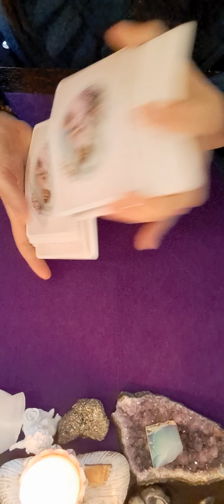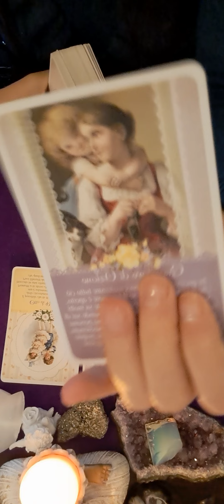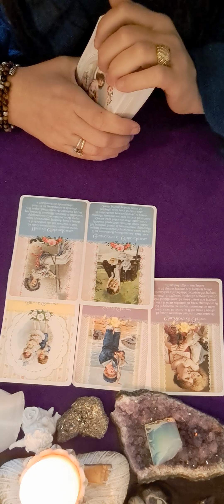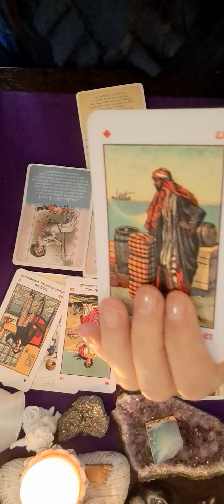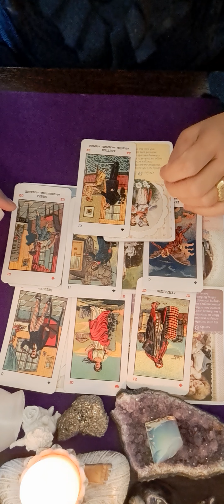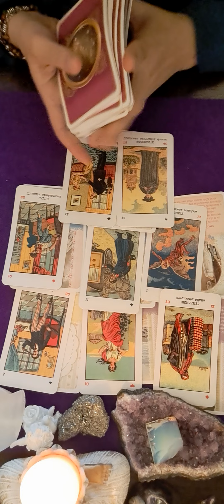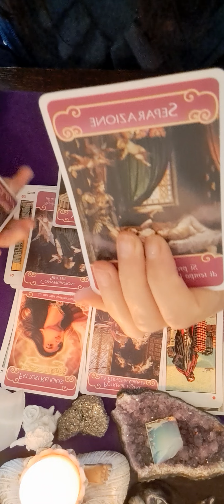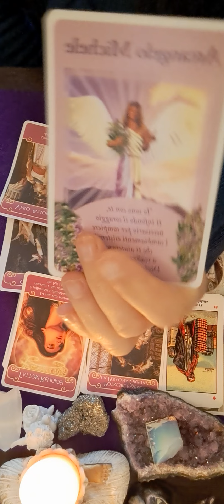♎️💖💚💙 ZODIA BALANTA HOROSCOPUL SAPTAMANII 26-3 DECEMBRIE 💝💜💞